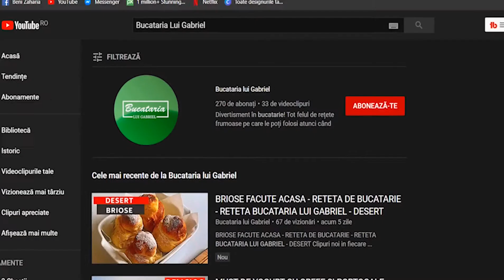LECTII DE GATIT GRATUITE - BUCATARIA LUI GABRIEL - PROFITA ACUM - PREPARATE - RETETE DE BUCATARIE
Te salut si iti ofer oportunitatea sa ai parte de cea mai buna experienta ca sa inveti sa gatesti intr-un stil profesionist.

In fiecare Sambata la ora 20:00

👉 Lasă un like dacă ți-a plăcut.